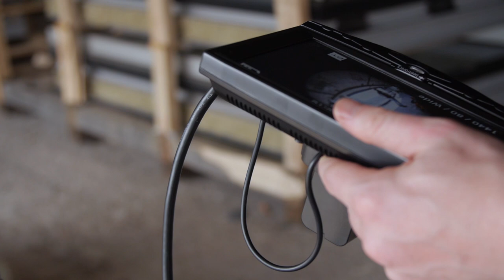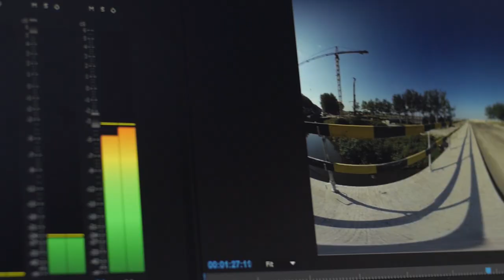Willemen Groep VR - The making of 'Step into your future'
Stel je eens voor dat je een jobbeurs bezoekt en dat je een paar seconden later op een startbaan van Brussels Airport staat en je de vliegtuigen over je hoofd ziet vliegen. Onmogelijk? Toch niet! Willemen Groep heeft de voorbije maanden gewerkt aan een 360°-video om mee te nemen naar jobbeurzen. Met een speciale bril word je helemaal ondergedompeld in een virtuele wereld en bezoek je op enkele minuten tijd drie grote werven van Willemen Groep.